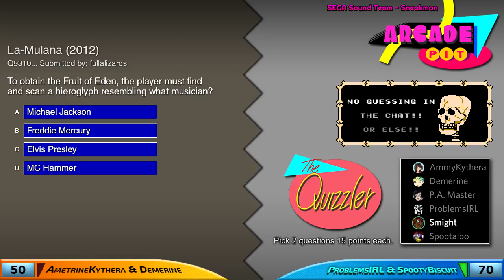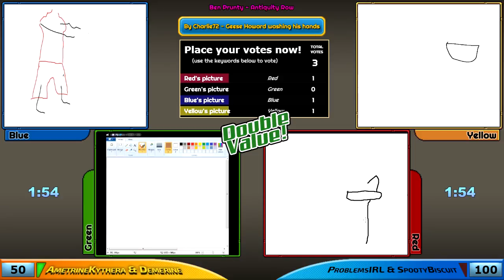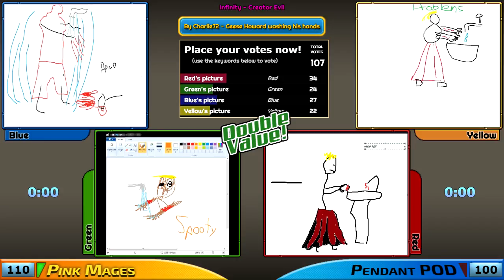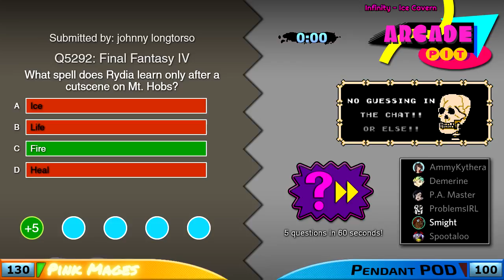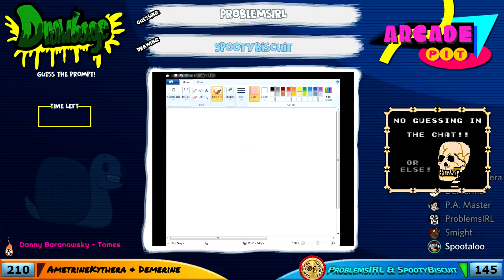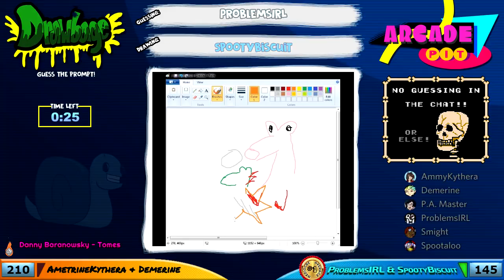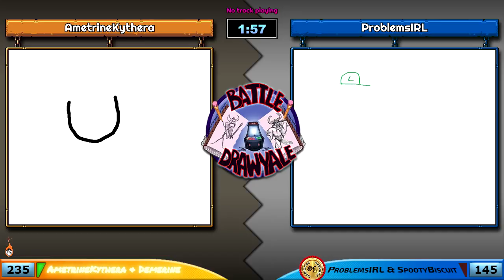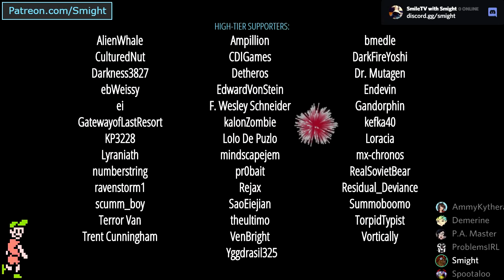Arcade Pit S3, Game #45 (Pink Mages vs. Pendant POD)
Tourney match #8
Y-Team: AmetrineKythera, Demerine
B-Team: ProblemsIRL, SpootyBiscuit